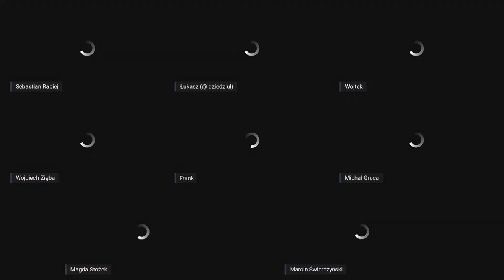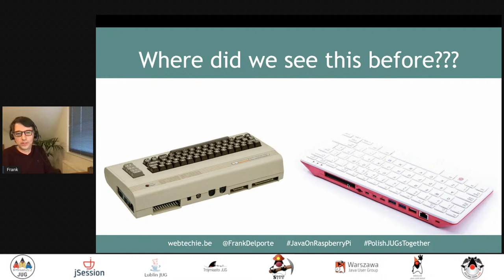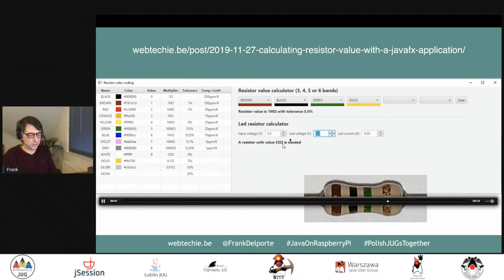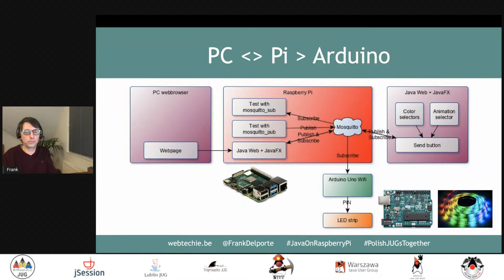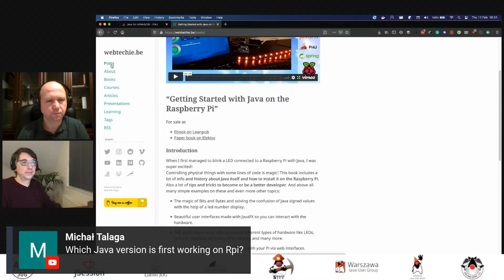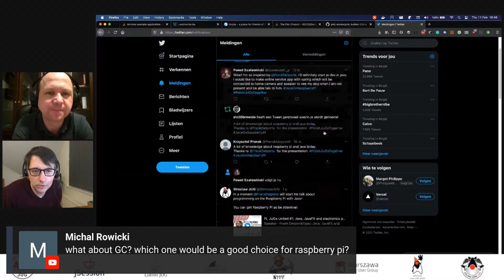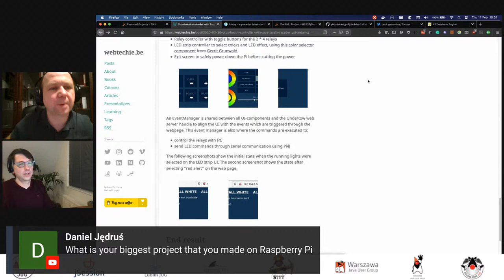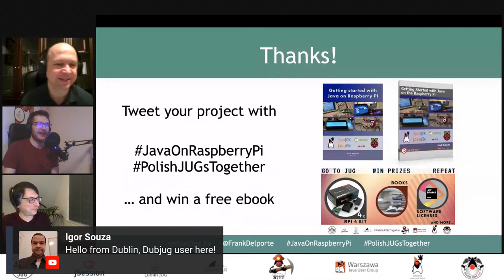PL JUGs United #1: Java, JavaFX and electronics programming on the Raspberry Pi - Frank Delporte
Speaker : Frank Delporte

Topic: Java, JavaFX and electronics programming on the Raspberry Pi

Speaker’s bio:
Author of “Getting Started with Java on Raspberry Pi” Software developer with more than 25 years of experience in video, multimedia, technical project management, digital signage and (web) programming. Software developer at toadi.com. At work focusing on Java, but also used or using ASP.NET, C#, JavaScript, SQL Server, Flex, CSS, HTML5, Java, Eclipse, Qt... At home experimenting with Raspberry Pi and Arduino. Team member of Pi4J, the framework to connect Java with the GPIO of the Raspberry Pi.

Presentation abstract:
Java, JavaFX and a Raspberry Pi are an ideal combination for any project where you want to connect software and hardware (LEDs, buttons, sensors...) with a beautiful, easy-to-use user interface. In this talk, we will go through the process of building some example Java applications which use electronic components connected to a Raspberry Pi.
This includes selecting a Java JDK for Raspberry Pi, setting up a Mosquitto queue, understanding the GPIO’s on the Raspberry Pi and Pi4J, creating a JavaFX user interface, and a lot more.
Hardware experiments may seem challenging but with some basic knowledge and cheap components, you’ll discover it’s a great way to learn a lot of new stuff!